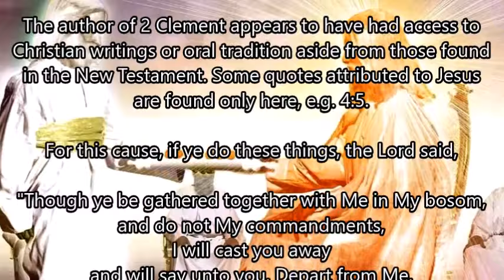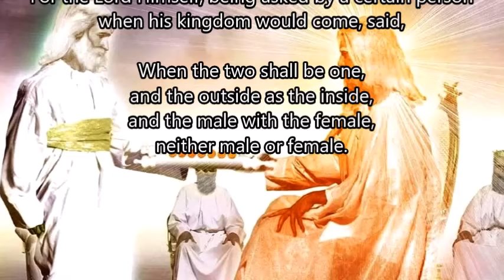2 Clement 📜 to the Corinthians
The Second Epistle of Clement to the Corinthians. The New Testament Apocrypha. It is considered CANON AND IS PART OF THE BIBLE in the Coptic Orthodox Church of Egypt (one of the oldest of all, established by Saint Mark, an apostle, during the middle of the 1st century (c. AD 42) with 10 million members. This is LibriVox Recording and is in PUBLIC DOMAIN. I reedited the audio track and added the music and quotes. Enjoy!

KEY QUOTES:
JESUS IS GOD AND JUDGE OF THE DEAD:

"Brethren, we ought so to think of Jesus Christ, as of God, as of the Judge of quick and dead. And we ought not to think mean things of our Salvation: for when we think mean things of Him, we expect also to receive mean things."  - 2 Clem 1:1-2
CONFESSION OF JESUS THROUGH FOLLOWING DEEDS:

So then, brethren, let us confess Him in our works,
* by loving one another,
* by not committing adultery
* nor speaking evil one against another
* nor envying,
* but being temperate,
* merciful,
* kindly.
* And we ought to have fellow-feeling one with another
* and not to be covetous.

By these works let us confess Him, and not by the contrary.

* And we ought not rather to fear men but God.      --- 2 Clem 4:3-4

* While we are on earth then, let us repent: for we are clay under the
craftsman's hand. 2 Clem 8:1
ETERNAL PUNISHMENT
AND HELL EXIST AND MANY ARE CAST THERE:

"Fear Him that after ye are dead hath power over soul and body,
to cast them into the Gehenna of Fire." - 2 Clem 5:4

"For, if we do the will of Christ, we shall find rest; but if
otherwise, then nothing shall deliver us from eternal punishment, if
we should disobey His commandments."  - 2 Clem 6:7

"For as concerning them that have not kept the seal, He saith, Their
worm shall not die, and their fire shall not be quenched, and they
shall be for a spectacle unto all flesh." - 2 Clem 7:6
NOT ALL GET THE SAME REWARD IN PARADISE,
SOME ARE CROWNED, SOME NOT, THOUGH SAVED:

"Wherefore let us run in the straight course, the incorruptible
contest. And let us resort to it in throngs and contend, that we may
also be crowned. And if we cannot all be crowned, let us at least
come near to the crown." - 2 Clem 7:3
AFTER DEATH THERE IS NO REPENTANCE OR CONFESSION:

"For after that we have departed out of the world, we can no more make
confession there, or repent any more." 2 Clem 8:3
FASTING IS EVEN BETTER THAN PRAYING
AND ALMSGIVING IS BETTER THAN FASTING AND PRAYING!:

"Almsgiving therefore is a good thing, even as repentance from sin;
Fasting is better than prayer,
but almsgiving better than both.
And love covereth a multitude of sins, but prayer out of a good
conscience delivereth from death.
Blessed is every man that is found full of these.
For almsgiving lifteth off the burden of sin."

READ ONLINE AT =